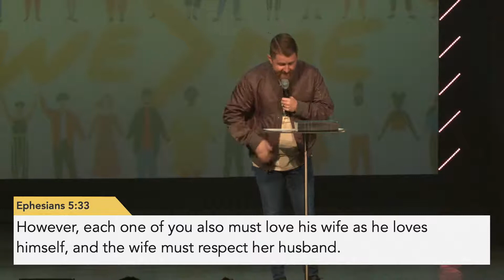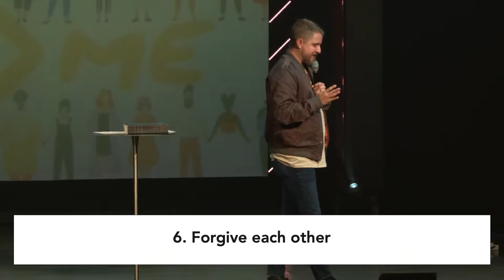"We" Is Greater than "Me" Pt. 2 | Ryan Sims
Good morning HighRidge family!

If you prayed to receive Christ text 'HighRidge' to 77411